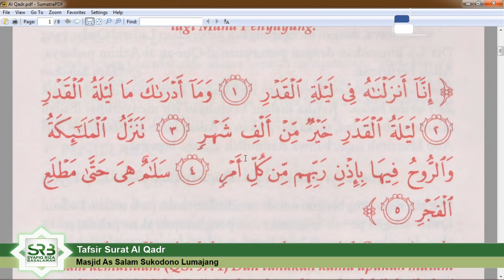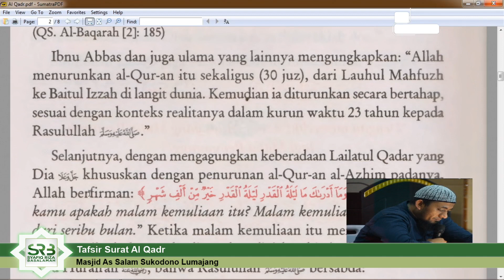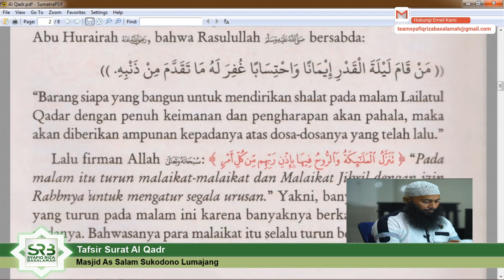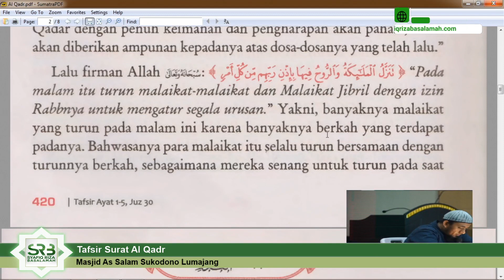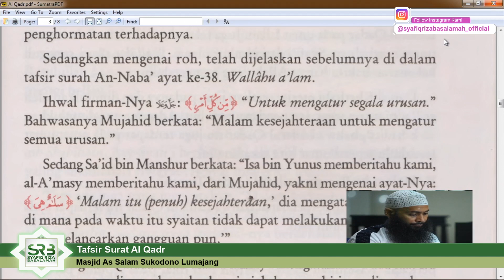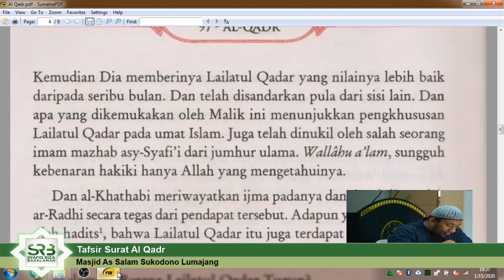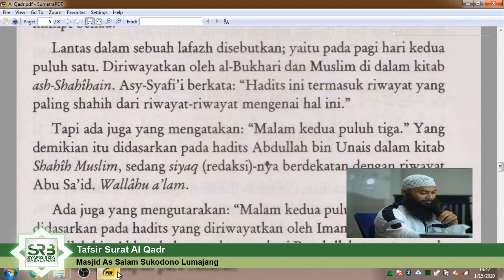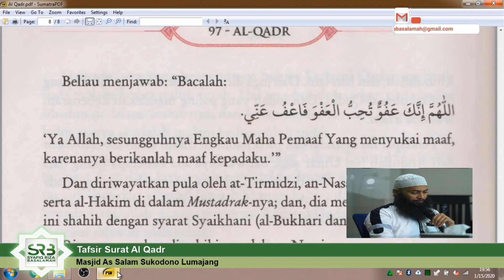[ Lumajang ] Tafsir Surat Al Qadr - Ust. Dr. Syafiq Riza Basalamah, M.A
Allah Azza Wa Jalla menurunkan Surah Al Qadr di Makkah untuk menjelaskan keutaman Al Quranul Karim, karena orang - orang musrikin tidak percaya terhadap Al-Quran dan oleh karena itu orang musrikin membuat tuduhan - tuduhan tanpa alasan
Silahkan bergabung dan mendapatkan tulisan, audio, video serta jadwal kajian Ust. Dr. Syafiq Riza Basalamah di: Facebook: Syafiq Riza Basalamah Official /